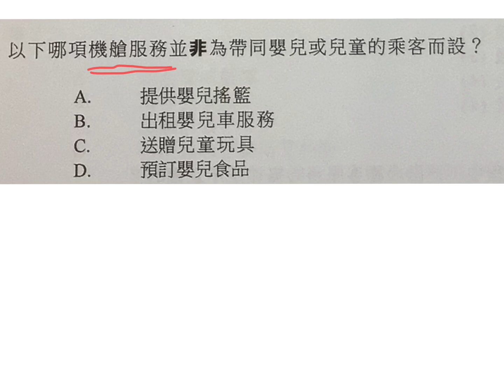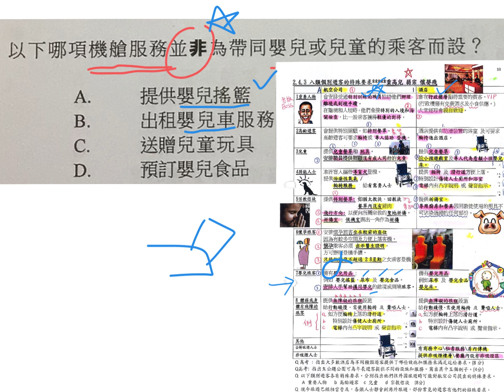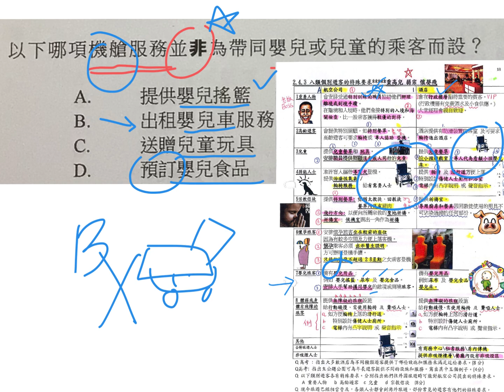旅遊與款待2023 mc 題9 個別遊客的特殊要求 嬰兒